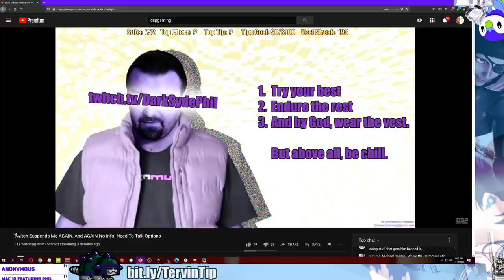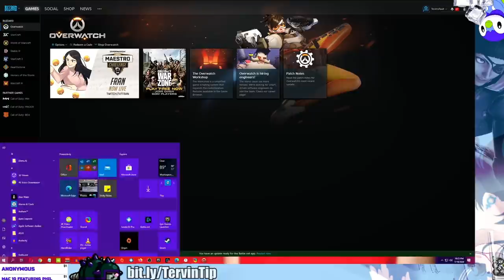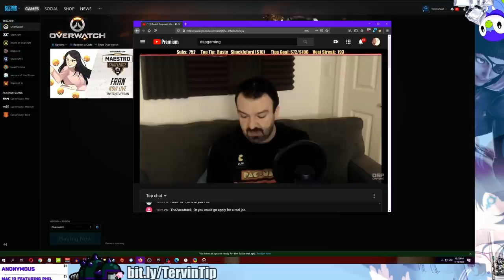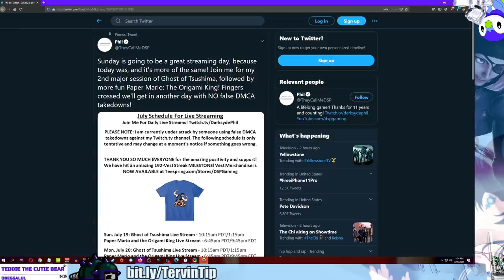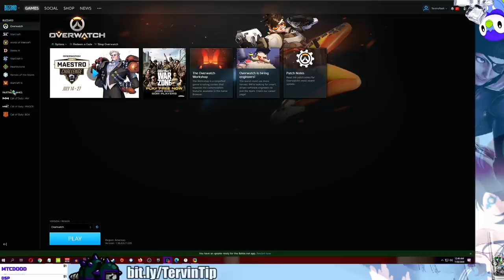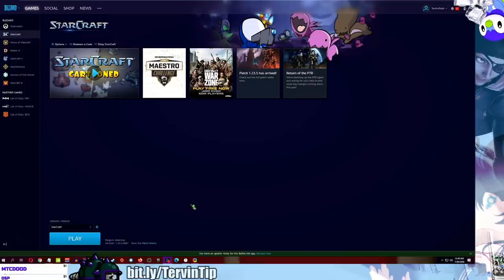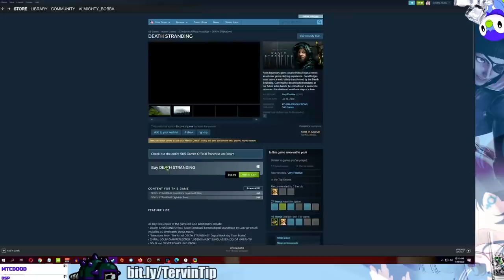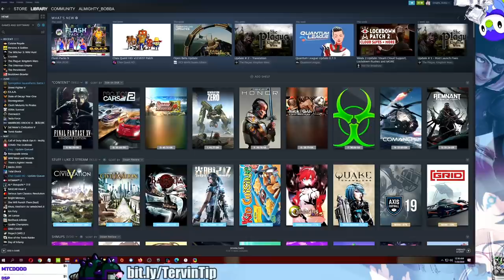MIXER: Tevin 2.0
Cuisine Royale: 0:00
Cuisine Royale/Overwatch/DSP suspended again: 1:21:05
**buggy archive**